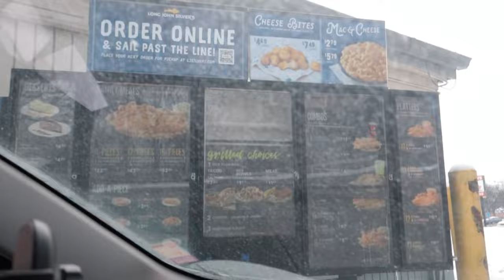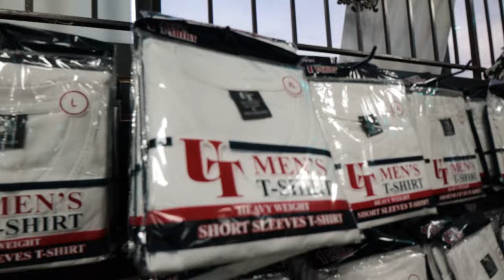Visiting the most dangerous neighborhood and this happened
Filmed by: @Shotxsoko

This book changed my life:

The gun safe I use: